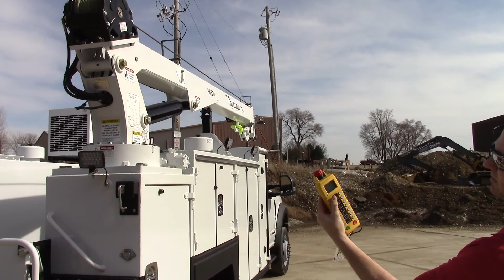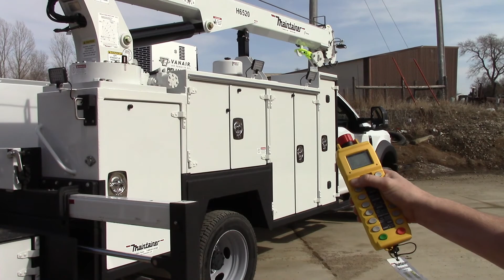Maintainer's Advanced Crane Control 2.2 - Stow Assist option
Maintainer Cranes that are 6500 lbs. and larger all come standard with Advanced Crane Control (ACC). Maintainer is now introducing three new options that can be added to your crane's ACC system. The ACC version including the 3 options is called Version 2.2.

In this video, Nathan Schiermeyer, Maintainer's Director of Product Development & Reliability, shows us the Stow Assist feature that comes with ACC 2.2. As you put the crane away, you can hold the rotate button full speed, but the crane will stop and center itself over the boom saddle. As you then boom down, the crane will slow itself as it nears the saddle.

Maintainer
Crafting a Legacy of Premium Truck Bodies